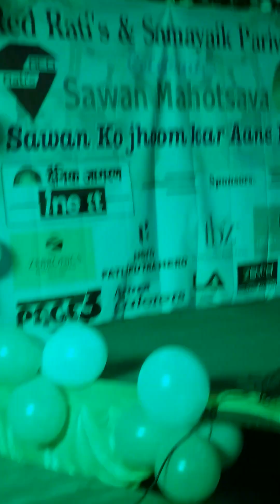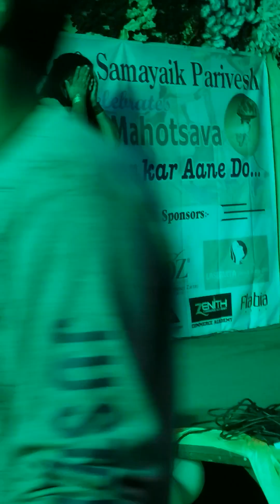patriotism patriotic medley freestyke